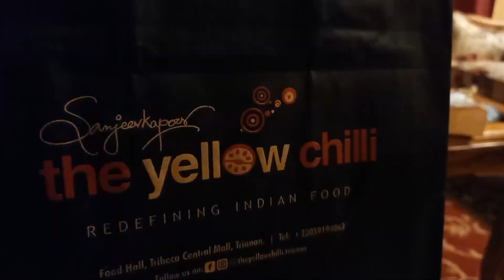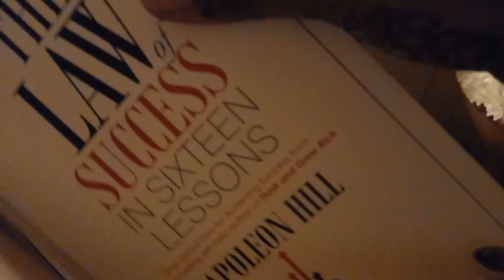Crafting/Cooking/Eating/Shopping from Quatres Bornes market.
Enjoy these happy moments of mine.  I am sharing with my viewers.  Lately I have been into making ribbon flowers for hair elastic band.  And will be making these for sale.  Got  hungry made famous mine APPOLLO Moricien.  We went to  Quatres Bornes market on Sunday it was cloudy but did not stop us from shopping and buying some falafel Mauritian style plus samoussa.  we had a chat with marchand goyave and had a good family time.